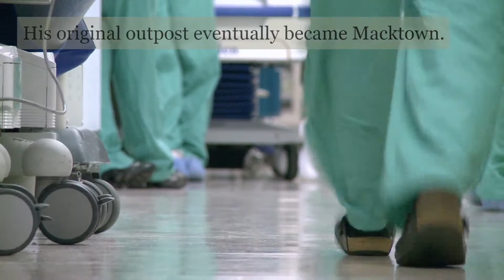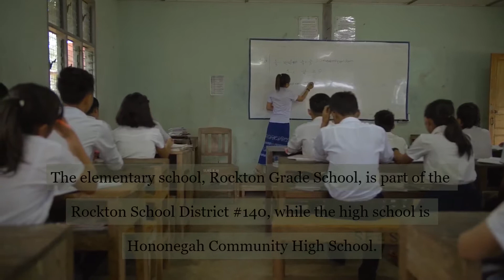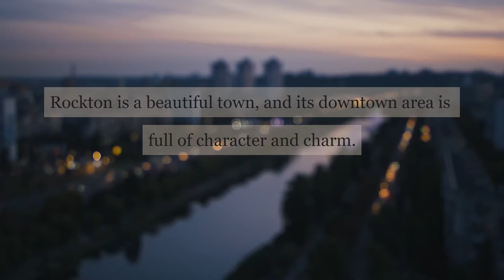Peaceful and Beautiful Place to Call Home: Rockton Illinois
Rockton Illinois

Looking for a peaceful and beautiful place to call home? Rockton, Illinois may be just what you're looking for! With its small-town charm and scenic views, Rockton is a great place to raise a family or retire. Come see why so many people love living in this lovely community!

Why Rockton Illinois is a great place to live

If you're looking for a small town with a big heart, look no further than Rockton, Illinois. This quaint community is situated just a short drive from Chicago, making it the perfect place to call home if you want to experience all the city has to offer while still being able to enjoy the peace and quiet of a smaller town. The people of Rockton are friendly and welcoming, and there's always something to do, whether you're enjoying the town's many parks and trails or

The Perfect Balance Why Rockton Illinois is a great place to live

When it comes to finding the perfect balance of city and country living, Rockton Illinois certainly hits the sweet spot Located just outside of Rockford, this village offers residents all the amenities they need while still providing a small town feel Here are just a few of the reasons why Rockton Illinois is a great place to live

 Excellent schools – both public and private options are available in Rockton Illinois, making it a great place to raise a family

 A strong sense of community – from block parties to farmers markets, there's always something going on in this close-knit village

 Plenty of green space – with over  acres of parks and recreation areas, Rockton Illinois is perfect for those who love spending time outdoors

 A thriving economy – with major employers like Beloit Health System and SwedishAmerican Health System located nearby, job security is high in Rockton Illinois

 Affordable housing – whether you're looking for a cozy condo or a spacious single-family home, you'll find it at a price you can afford in Rockton Illinois

A Friendly and Welcoming Community Why Rockton Illinois is a great place to live

Rockton is a small, close-knit community that makes everyone feel like family
 The village is surrounded by nature, giving residents the opportunity to enjoy the great outdoors without having to travel far from home
 Rockton is home to a variety of businesses and amenities, making it a convenient place to live
 The schools in Rockton are top-notch, providing students with a quality education
 village officials are always working to improve Rockton and make it an even better place to call home

A Small Town with a Big Heart Why Rockton Illinois is a great place to live

Rockton is a small town with a big heart The residents are friendly and welcoming, and there is a strong sense of community

 There are plenty of things to do in Rockton, from enjoying the outdoors to exploring the town's many shops and restaurants

 The cost of living in Rockton is very reasonable, making it a great place to live for families and individuals on a budget

 The schools in Rockton are excellent, providing students with a quality education

 Overall, Rockton Illinois is an amazing place to live, work, and raise a family!

This video is about some things to see or do in rockton illinois, This is just information but I will also try to cover the following subject:

So you wish to know more about top ten in rockton illinois, I did too and here is the result.
Top ten in rockton illinois intrigued me so I did some research study and created this YouTube video .
Follow our videos regarding thing to see or do in rockton illinois and also various other comparable topics on

Have I answered all of your concerns about top ten in rockton illinois?
People who looked for where is rockton illinois also looked for What is in Rockton.
In these video you will find very informative information regarding Rockton Illinois zip code 61072. The housing market and more